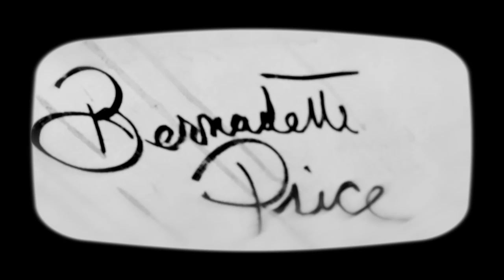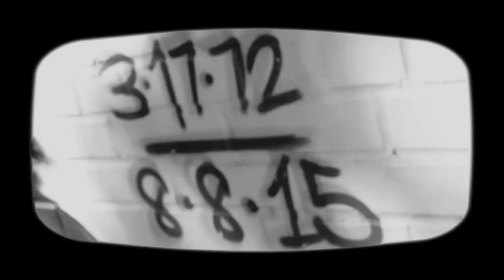MEYHEM LAUREN & DJ MUGGS - Aquatic Violence ft. Mr. Muthafuckin Exquire & Sean Price (Official)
AQUATIC VIOLENCE

The New Single from the DJ Muggs & Meyhem Lauren album "Gems From The Equinox" featuring Mr. Muthafuckin Exquire and Sean Price